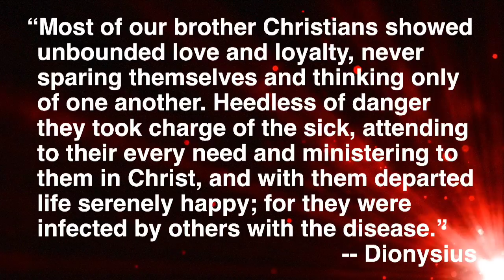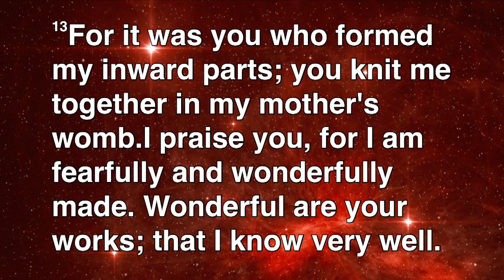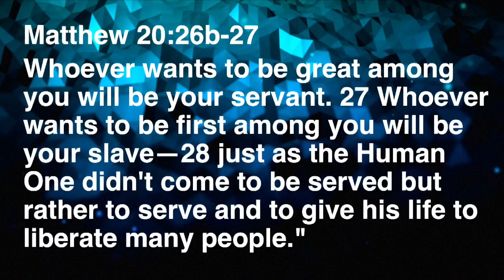A Cinematic Christmas: It's A Wonderful Life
Join Pastor Jerry in our cinematic Christmas series as we examine the classic film, It's A Wonderful Life.